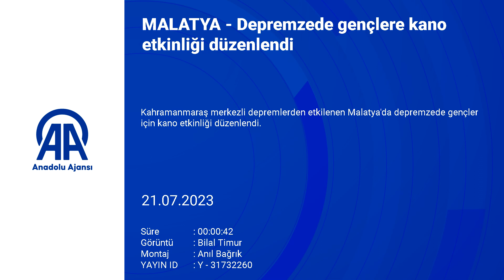Malatya'nın da denizi var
Battalgazi Belediyesi öncülüğünde Karakaya Barajı üzerinde depremzede gençler için kano etkinliği düzenlendi. Oldukça renkli görüntülerin oluştuğu etkinlikte gençler, hem keyifli anlar yaşadı hem de depremin stresini attı.